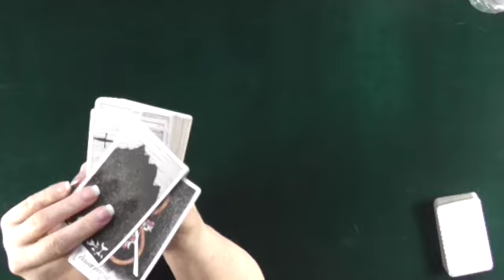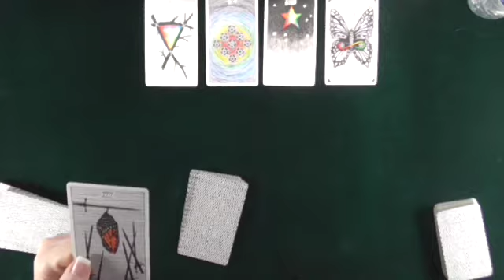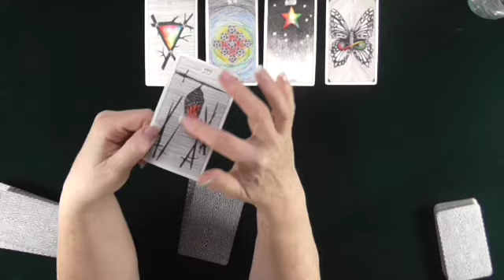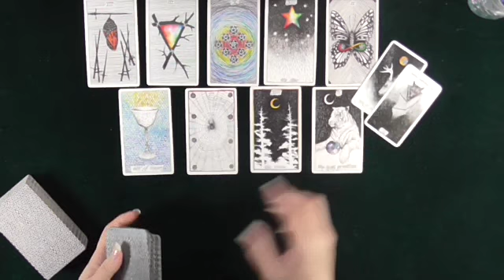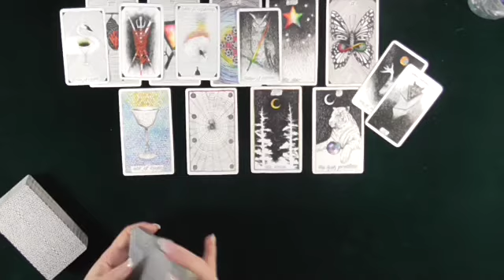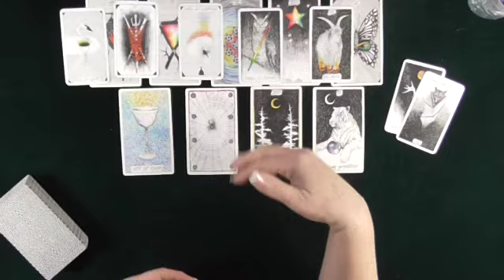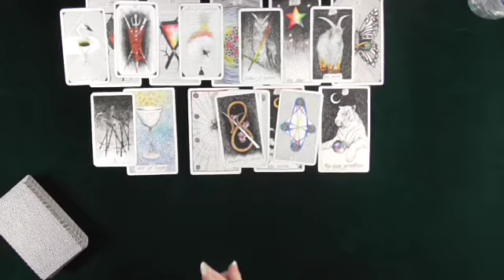TAMING THE CONTROL BRATS! ~HOW THEY FEEL ABOUT YOU!~DAILY TAROT READING IRISH DONNA TAROT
TAMING THE CONTROL BRATS! ~HOW THEY FEEL ABOUT YOU!TAROT LOVE READING~FEBRUARY 2020~IRISH DONNA TAROT

5.0 RATED! 7400+ REVIEWS 22000+ READINGS, FULLY VETTED!
CONTEST RULES TO ENTER DRAWING FOR FREE 20 MINUTE TELEPHONE READING WITH IRISHDONNA!
2.  THUMBS UP ON THE VIDEO
3.  COMMENT ABOUT THE VIDEO
4 CONTEST WILL BE RUN EVERY MONTH IN 2020!
5.  WINNERS ANNOUNCED ON CHANNEL VIDEO HOME PAGE!

PRIVATE READINGS BOOKED AT IRISHDONNA.COM/BOOKS!
WEBSITE APP COPY PASTE, DOWNLOAD MY WEBSITE APP TO ARRANGE YOUR PHONE READING VIA TEXT!

5.0 RATED! 7400+ REVIEWS 22000+ READINGS, SINCE 2007!
MANY CLIENTS FEEL A LIVE TELEPHONE READING IS A FANTASTIC CUT TO THE CHASE, TAKING A DEEP DIVE INTO YOUR LOVE LIFE, YOU HAVE THE POWER TO MAKE YOUR DREAMS COME TRUE!

We do not guarantee the accuracy or make claims for accuracy.  Personal decisions are at the sole discretion and sole responsibility of all individuals, including those who enjoy the entertainment provided.  ADVICE IS CONSIDERED ENTERTAINMENT!